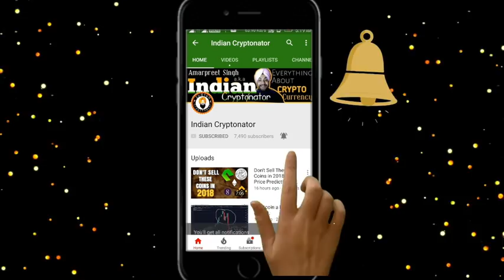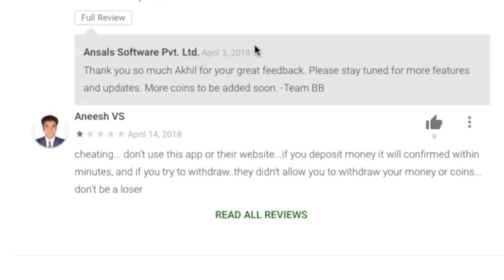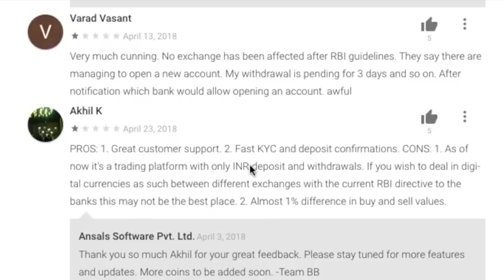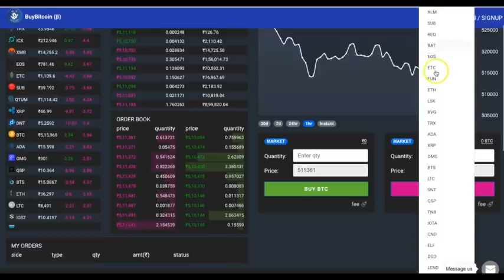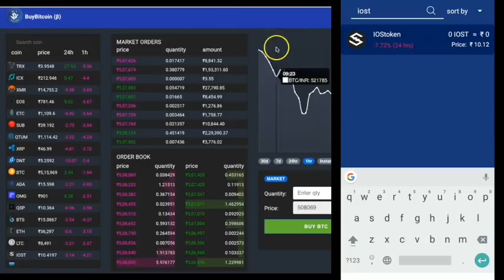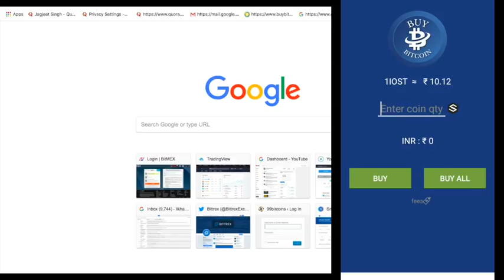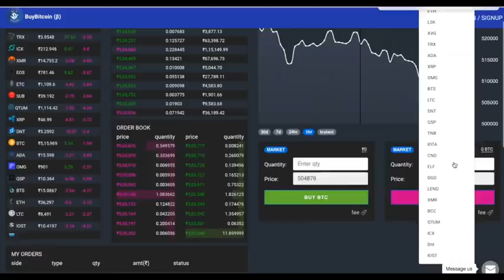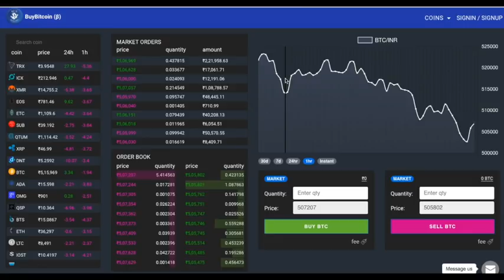Scam Exchange In India BEWARE (Hindi)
Hello Friends,
In this Video I will expose the scam going on in India in the name of exchanges so beware of these scams and share the vid to help others also.